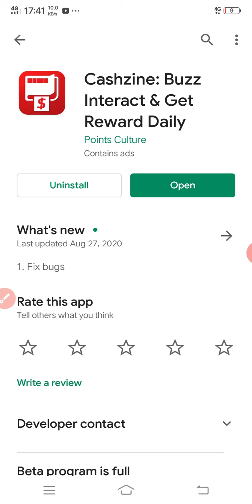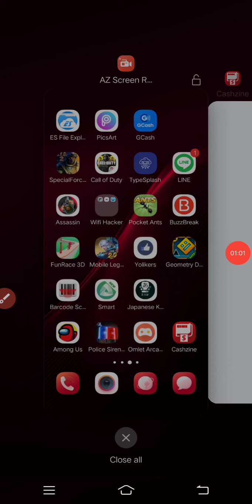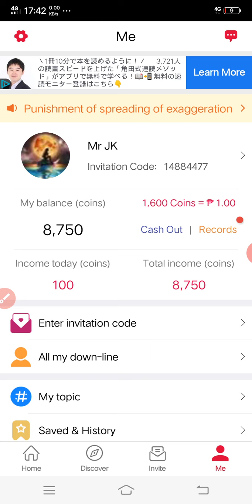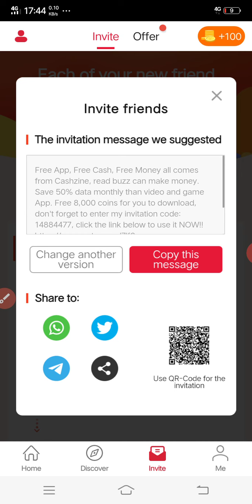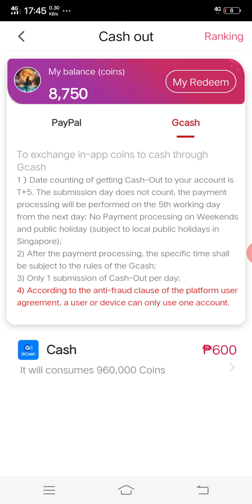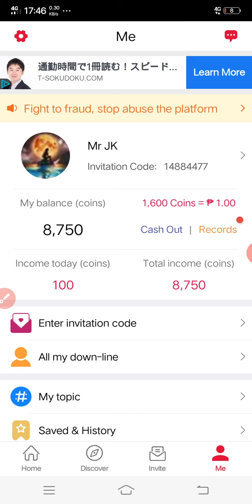Pasensya na sa video ko about sa free 10 ML dimonds ito full toturial guys sa Cashzine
Sorry talaga guys😅  kong hindi ko nai turo kong full torurial so ito na guys 🤗.

Gamitin nyo code ko sa bago pa dito
Code 👉14884477

Disclamer: This video is not illegal and this is for educational porpuses only.

Earn free money
Money
Free
Earn